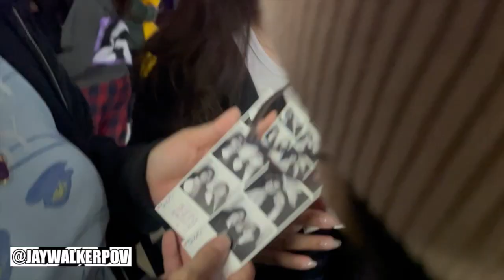Olivia Rodrigo Guts Tour Pop-up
JWPOV in 60 : Olivia Rodrigo Guts Tour Pop-up

A quick 60-second music video of highlights from the Olivia Rodrigo Guts World Tour Pop-up Exhibition on Queen St W in Toronto, Ontario.

Olivia Rodrigo - get him back! (Instrumental)
YT User : Djancarlo Shatunov - Radar Weekly Instrumentals